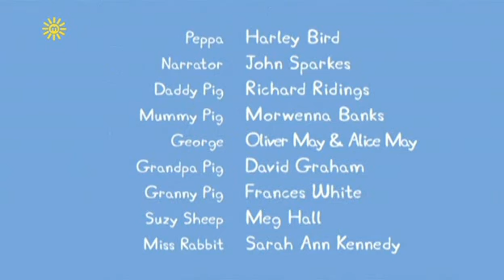粉红小猪妹第四季 23 The Noisy Night